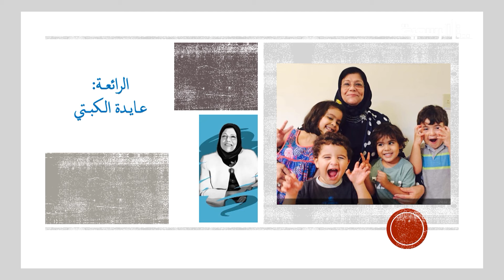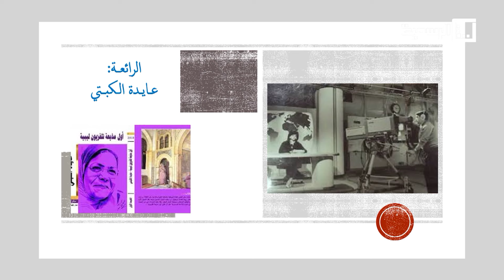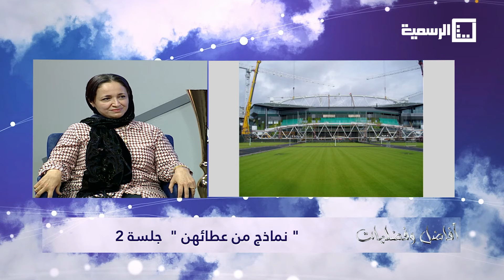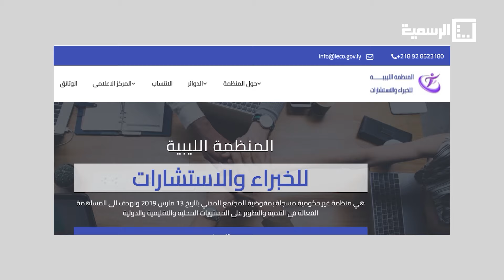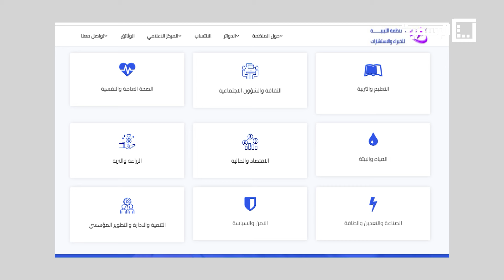السهرة الرمضانية افاضل وفضليات 26-03-2024